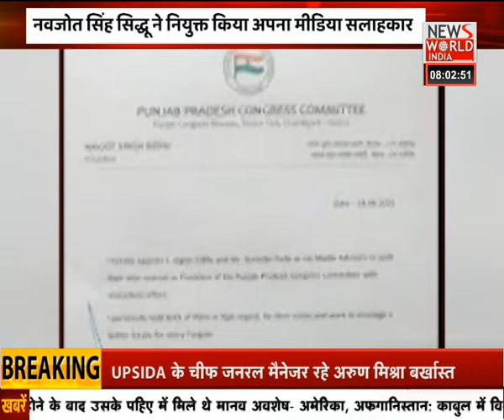News World India Live: GOOD MORNING INDIA | Latest News | Hindi News | Breaking News